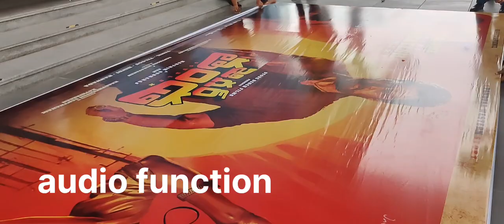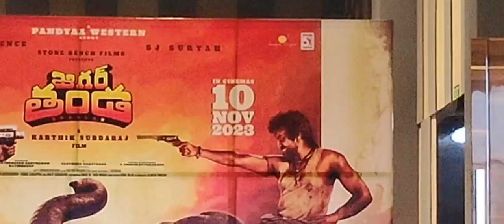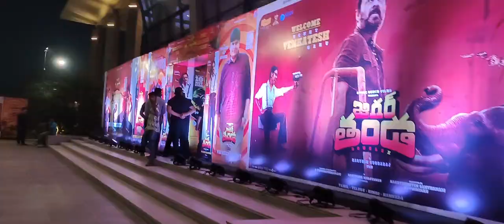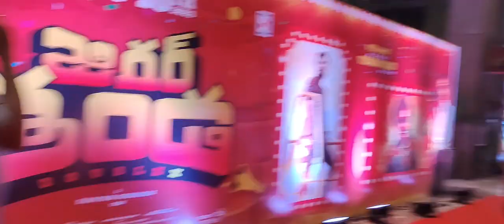లారెన్స్ మాస్టర్ ఆడియో ఫంక్షన్ (venkatesh sir coming